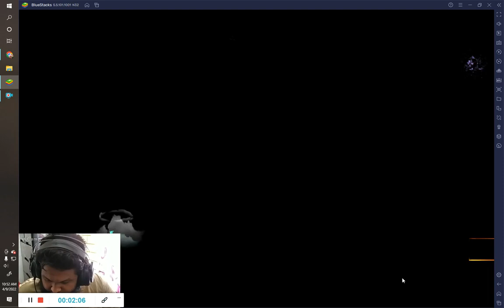Cs rank 4 vs 4 gameplay booyah match